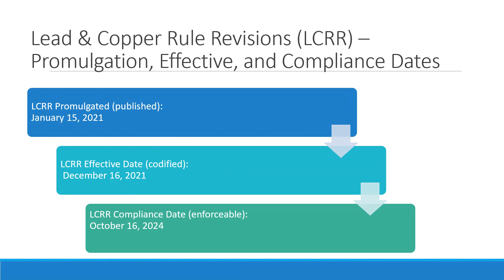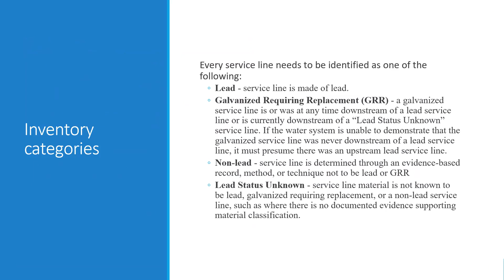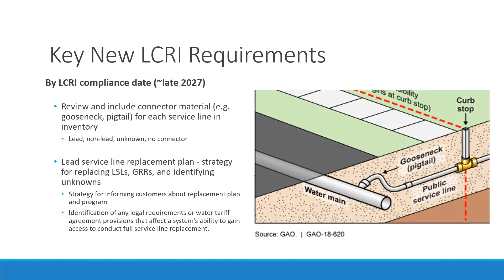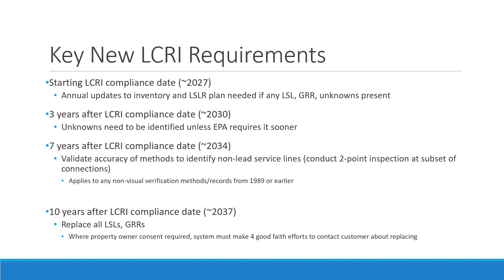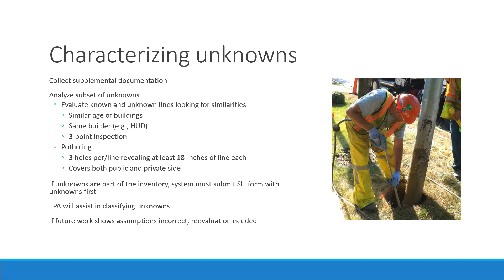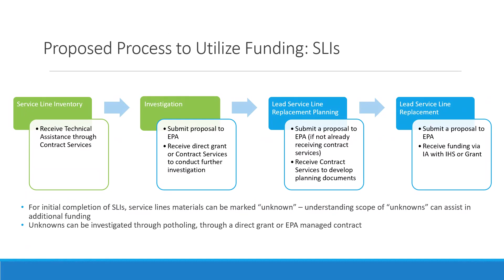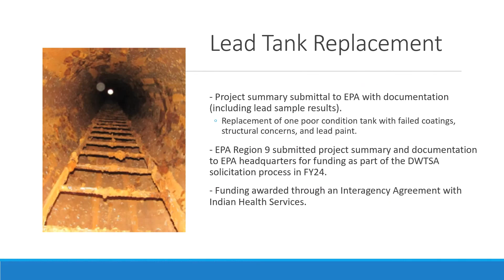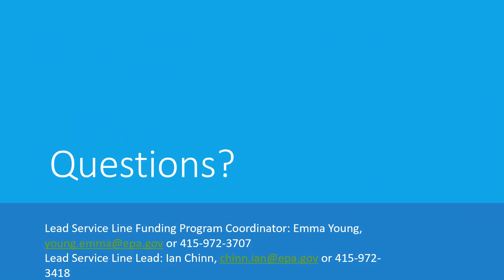Lead in Drinking Water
2024 Tribal EPA Region 9 Conference
October 22-24, 2024
San Jose, CA & Online

Abstract
EPA Region 9 Speakers Emma Young and Ian Chinn will present on updates for compliance requirements for the Lead and Copper Rule Revisions (LCRR), and Improvements (LCRI) and available funding for lead service line compliance requirements through the BIL Lead Service Line Replacement (LSLR) program. This presentation will provide guidance for next steps for Public Water Systems after the October 16, 2024 service line inventory (SLI) deadline, the LSLR funding application process, and eligible activities for the LSLR funding.

Speakers
Emma Young is Region 9's lead service line replacement funding coordinator. She has been with EPA since 2020 and has since then worked in drinking water compliance across states, territories, and Tribes. She is part of the Tribal Infrastructure Team and is the project officer for Eastern Arizona Tribes for both drinking water and clean water tribal set aside programs.

Ian Chinn is a Program Manager in EPA Region 9's Tribal Drinking Water Section. He helps review service line inventories for Tribal PWSs in Region 9, and is part of EPA's Lead & Copper Rule Workgroup. He has been with EPA since 2020 and currently works with Tribes in Northern California and Northern Arizona.